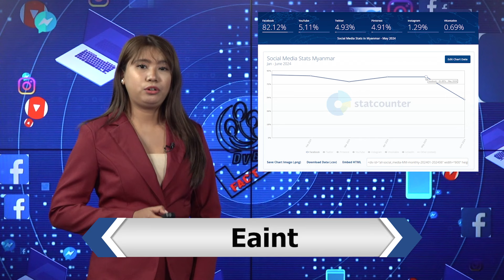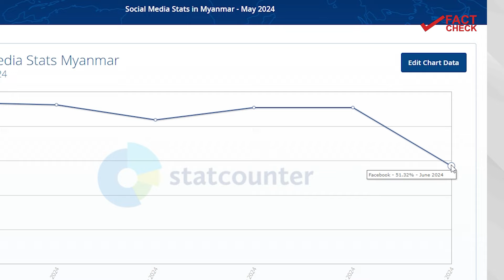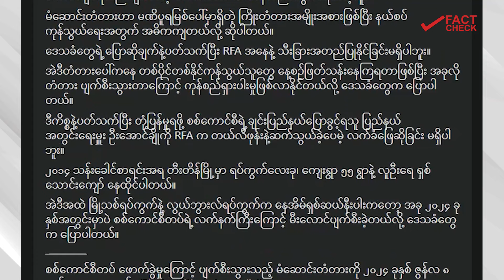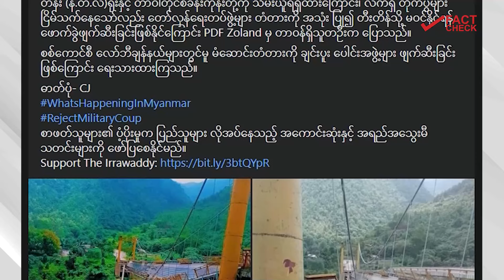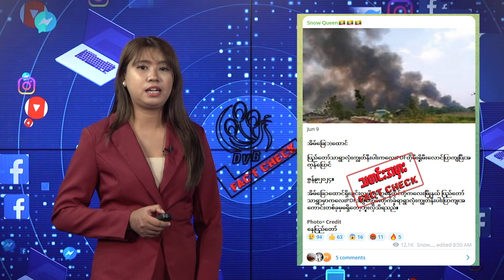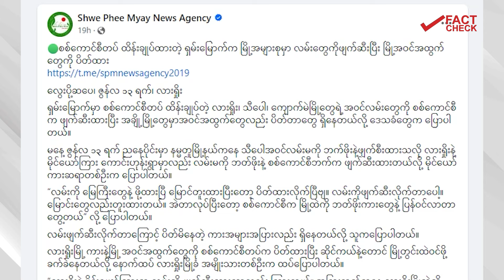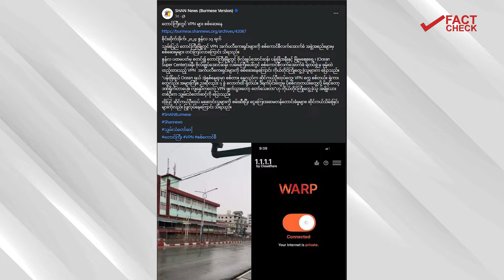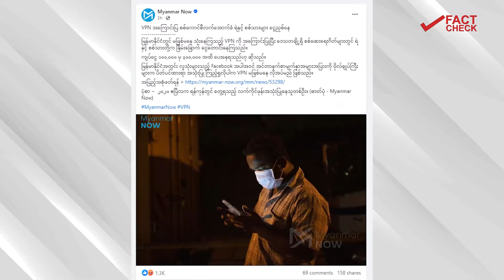VPN ဖုန်းတွေကို စစ်ဆေးနေလား၊ Facebook အသုံးကျဆင်းသွားလား - DVB Fact Check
- လတ်တလော မြန်မာပြည်ထဲမှာ  VPN တွေကို လိုက်ပိတ်နေလို့ (၂)ပတ်အတွင်း မြန်မာ Facebook သုံးစွဲမှု ၃၀ ရာခိုင်နှုန်း (၃၀%) အထိ လျော့ကျသွားတယ်လို့ ဆိုရှယ်မီဒီယာ ဒေတာတွေက  ဖော်ပြပါတယ်။
- ဒါ့ပြင် VPN နဲ့ Facebook တွေကို စစ်ကောင်စီက ဖုန်းတွေစစ်ဆေးတာ ဖမ်းဆီးတာ မရှိဘူးဆိုတဲ့ ဝါဒဖြန့် ငြင်းဆိုချက်တွေ၊
- ချင်းပြည်နယ် တီးတိန်မြို့နယ်က မံဆောင်းတံတားကို PDFတွေ ဖျက်ဆီးတယ်လို့ ဖြန့်ဝေတာကို စစ်ဆေးထားတာတွေနဲ့ အတူ
- ရှမ်းပြည်နယ် မိုးတေနဲ့ သီပေါကြားက လမ်းကိုရော TNLAဖျက်ဆီးခဲ့သလားစတဲ့ အွန်လိုင်း သတင်းမှားတွေကို စစ်ဆေး ဖော်ထုတ် တင်ဆက်ပေးပါမယ်။